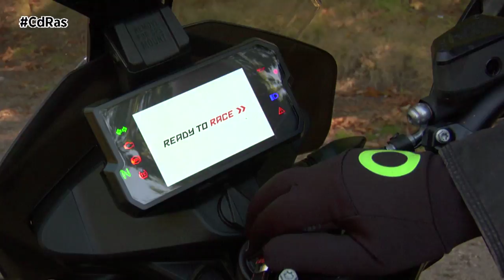KTM 890 ADVENTURE HIGHLIGHTS & ACTIONS | By CdRas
El otoño es también para la moto y, sobre todo, si te subes a lomos de una auténtica aventurera-tourer como esta KTM 890 Adventure. Nuestros probadores, claro, no se lo han pensado dos veces y han decidido descubrir el mundo con ella.

Estamos ante una motocicleta que permite ir de un lugar a otro de forma segura, rápida y eficiente pero con el ADN Ready to Race característico de la marca. Con ella KTM  eleva la experiencia de conducción a unos nuevos niveles, siendo la ligereza y la deportividad los principales puntos fuertes de esta nueva versión 2021.

La KTM 890 ADVENTURE, no tiene límites y permite disfrutar de las dos ruedas tanto dentro como fuera del asfalto ya que ofrece toda la emoción del offroad y una tracción increíble. Su ergonomía está inspirada en el Rally Dakar, en forma de una moto relativamente estrecha, ligera y manejable, una altura de asiento accesible, un guardabarros delantero bajo, un depósito de 20 litros y el sistema de navegación de KTM.

Está equipada con neumáticos tipo adventure, una pantalla TFT de gran tamaño, ABS en curvas, control de tracción, regulación del freno motor, un asiento ajustable en dos alturas y un subchasis ligero pero robusto para soportar el peso de un pasajero o del equipaje. En opción están disponibles el Control de Crucero, un Quickshifter+ con ajustes optimizados, asiento y puños calefactados, además de una amplia gama de complementos de equipaje.

Esta nueva generación monta un nuevo motor con 90 centímetros cúbicos más, en total 889 que elevan las cifras de prestaciones a 105 CV de potencia y 100 Newton metro de par.

Un 20% más de masa rotatoria en el cigüeñal aporta un mejor tacto a bajas revoluciones, a la vez que aumenta la sensación de centrado de masas y la tracción en las curvas. Resumiendo, mejora muchísimo la facilidad de manejo.
La KTM 890 ADVENTURE incorpora un embrague refinado y más robusto para hacer frente al incremento de las prestaciones y el motor. Su nuevo amortiguador trasero ofrece un mayor potencial de personalización gracias a la nueva posibilidad de regular la extensión, y a un mando manual adicional para la precarga del muelle. Las suspensiones están adaptadas al resto de la configuración de la parte ciclo, reforzando el carácter polivalente de la moto.

Sin duda KTM ha mejorado algo que ya de por sí era muy bueno. Nuestros expertos han quedado fascinados con la nueva manejabilidad de la moto, la estabilidad que ofrece, la menor necesidad de cambiar de marcha y la mayor comodidad en trayectos largos. En definitiva, una gran motocicleta para aventurarse en todo tipo de terrenos.